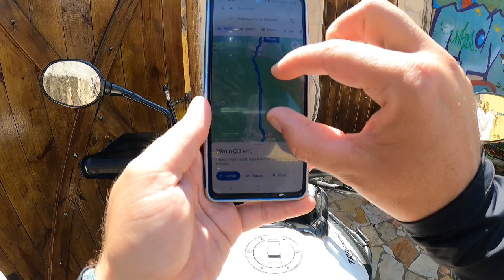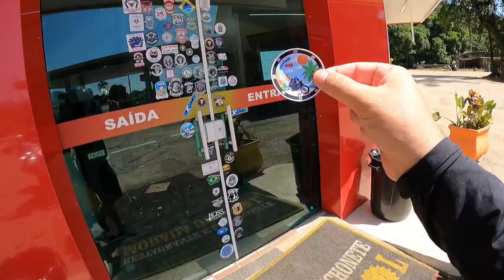CACHOEIRA DA ITALIANA ITARIRI PERUIBE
CACHOEIRA DA ITALIANA NESSE VERÃO É SENSACIONAL FAZER UMA VISITA.